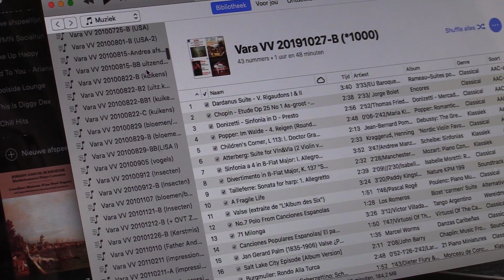De 1000ste aflevering voor muzieksamensteller | Radio | Vroege Vogels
Precies duizend radio-uitzendingen heeft 'ie het nu al gedaan: muziek samenstellen voor Vroege Vogels. Rénald Ruiter is de man die zich elke week weer buigt over welke muziek we in de radio-uitzending draaien. We nemen een kijkje bij hem in zijn prachtige huis in Utrecht en hij laat ons alvast een paar nummers horen die misschien in de uitzending komen.